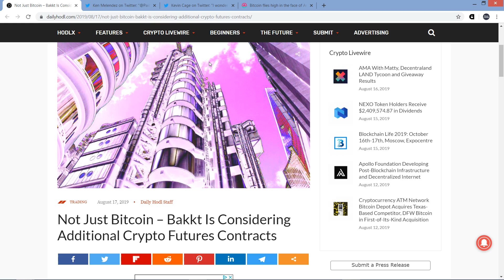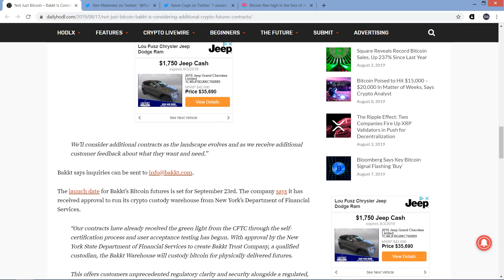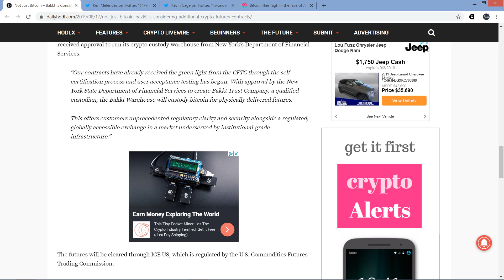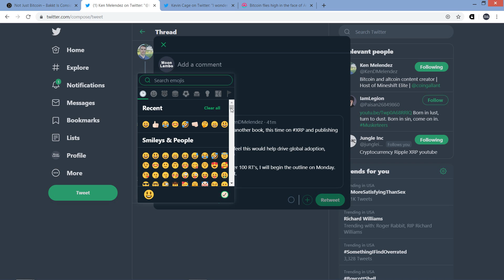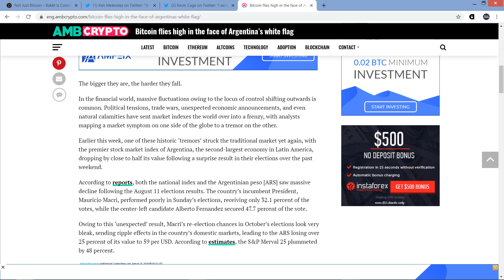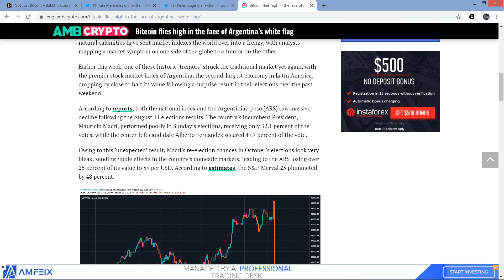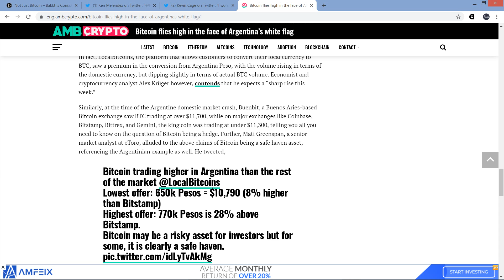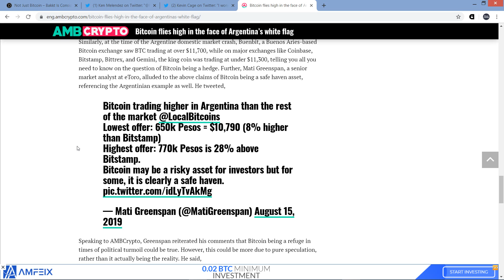Bakkt XRP Futures Contracts on the Way - Prediction